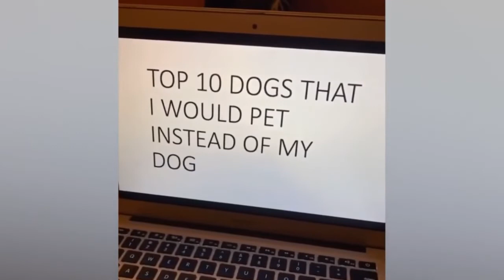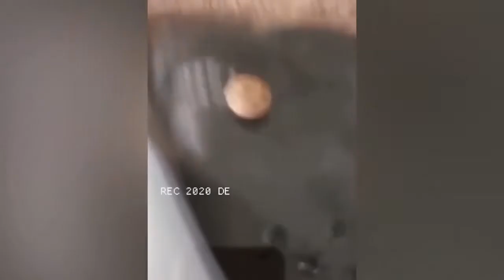Funniest Cats And Dogs Pet Videos